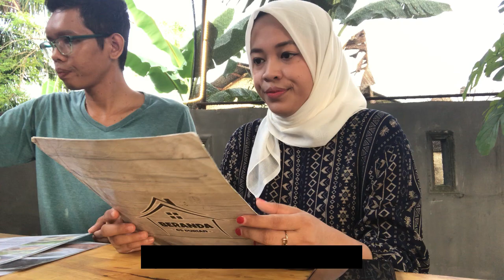TIPE-TIPE PASANGAN SAAT MAKAN DI CAFE || FILM KOMEDI ACEH / LAWAK ACEH TERBARU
Assalamu'alaikum semua
Btw ini konten Komedi pertama
Di youtube channel aku ✨😭
Semoga bisa di Terima

Sebelumya aku mau cerita dulu
Kalau aku berasal dari Aceh, tepat nya kota Langsa. Sedangkan suami aku adalah orang Betawi dari Jakarta.

Setelah beberapa lama tinggal di Aceh, suami aku udah mulai ngerti bahasa Aceh pas dengar orang ngomong. Tapi belum bisa bicara bahasa Aceh atau menjawab dalam bahasa Aceh juga.

Jadi di video ini kita menggunakan percakapan dengan 2 bahasa, Aceh dan Indonesia. Aku sertakan juga translate nya untuk memudahkan kalian ngerti tentang isi video ini

Hanya untuk menghibur
Semoga kalian suka
Next konten komedi nya tentang apa lagi ya
Tulis ide lainnya di kolom komentar yah 💖
Makasih banyak temen temen

 🔹 Tentang aku 🔹
Hey, My name is Mawaddah ✨
YouTube channel ku banyak membahas tentang skincare, serta tips & trik perjalanan, semoga bisa membantu kalian untuk  mendapatkan informasi tentang beauty or travel.